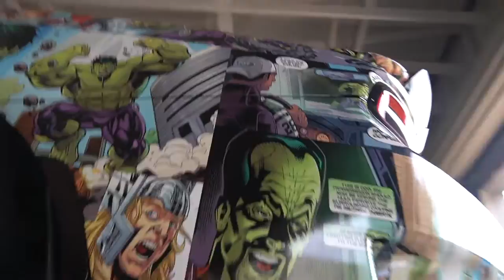Lifted 2021 GMC gets BUST DOWN lift and 24x14 American Force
We turned this PLAIN JANE 2021 Denali into a BUST DOWN ROLLIE!!

SOUTHERN TIRE
Location (82 City Square Blvd Mcdonough, Ga 30252)

BUILDS -
2014 Chevy Silverado *Lifted*
2017 Chevy Tahoe *Cammed*
2003 Chevy Cateye